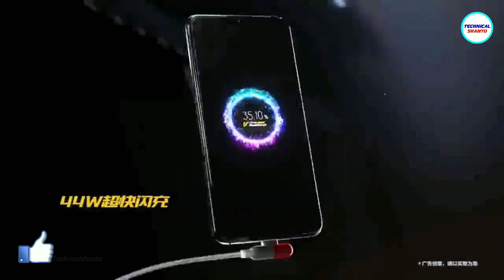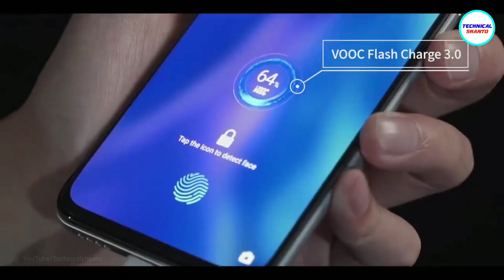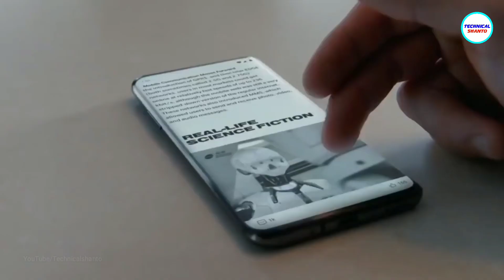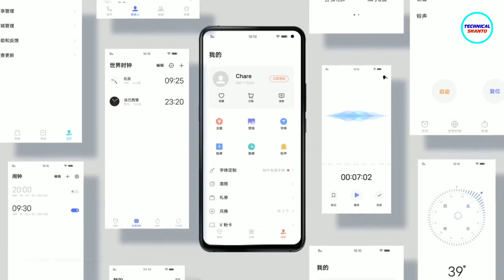Vivo iQOO pro SD 865 - Xiaomi ও Realme বিপদে | iQOO pro 5G Details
Vivo iQOO pro SD 865 - Real Flagship Killer আসছে | Xiaomi & Realme এর শক্তিশালী প্রতিদ্বন্দী

This video is all about upcoming flagship killer phone Vivo iQOO pro 5g🔥